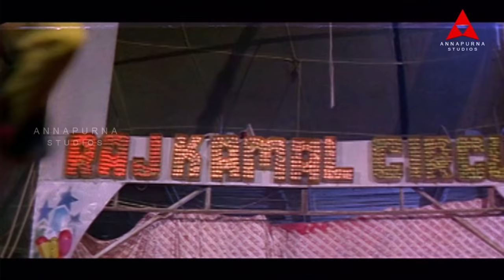Sisindri Movie comedy Scenes - Nagarjuna,Tabu, Pooja Batra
Watch :Sisindri Movie comedy Scenes - Nagarjuna,Tabu, Pooja Batra

Movie : Sisindri
Starring : Nagarjuna Akkineni, Tabu,  Pooja Batra, Brahmanandam , Babu Mohan,  Sivaji Raja, Kota Srinivasa Rao, Giri Babu, Ali, Dharmavarapu Subramanyam
Director : Shiva Nageswara Rao
Producer : Nagarjuna Akkineni
Writer : Marudhuri Raja